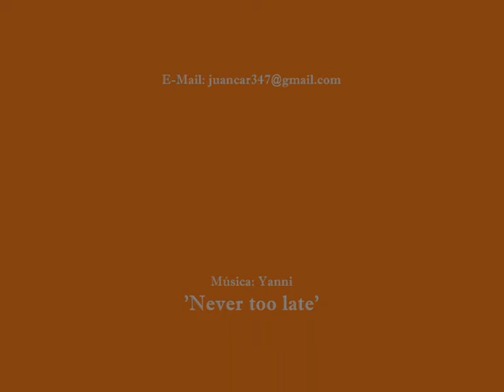LA VOZ PERDIDA DE IBERIA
Breve repaso por algunos lugares de la geografía ibérica, testigos de antiguo simbolismo prácticamente incomprendido en la actualidad...